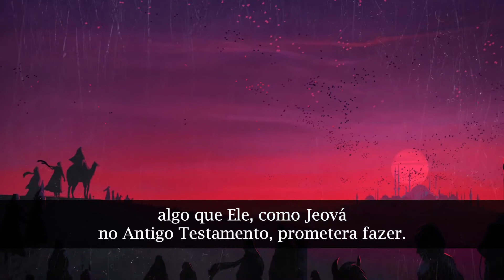Por que Jesus disse que havia “outras ovelhas” que ouviriam sua voz? (# 207)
As escrituras lembram a todos os que as lêem que, assim como Jesus Cristo se lembrou de Suas “outras ovelhas”, Ele se lembrará de todos os Seus filhos, ainda hoje e para sempre.